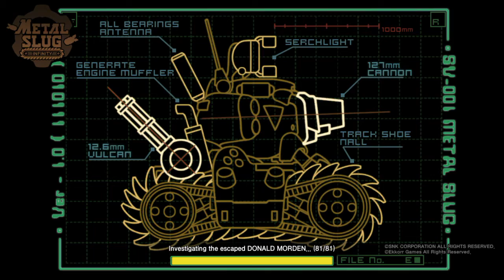Metal Slug Infinity Tutorial